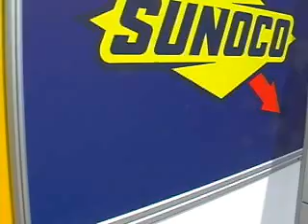09 Formula Nippon Rd.7 ①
09 Formula Nippon  Rd.7  8/30 オートポリス